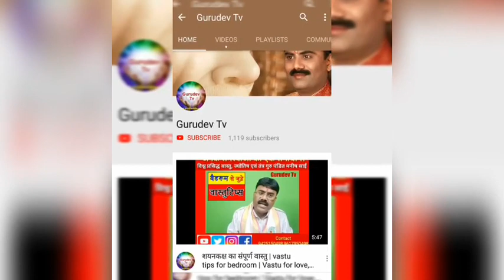वासुकी कालसर्प दोष शांति का अचूक उपाय (कालसर्प दोष, भाग -4) Vasuki Kaal Sarp Dosh Solution. (Part-4)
वासुकी कालसर्प दोष शांति का अचूक उपाय (कालसर्प दोष, भाग -4) Vasuki Kaal Sarp Dosh Reason & Best Remedies.(Part-4)

कार्यक्रम Astro Tips मैं हम आपको यंहा वासुकि कालसर्प दोष कैसे बनता है और इस दोष से आपके जीवन में क्या परेशानी आती है और इस दोष से बचने के लिए आसान उपाय क्या है इस वीडियो में विश्व प्रसिद्ध ज्योतिष गुरु श्री मनीष साईं जी के माध्यम से बता रहे हैं देखिए वीडियो...

For Free Remedial Video you can Visit Youtube @Gurudev Tv (Link).

Manish Sai india's best Motivational, Spiritual Guru & Astrologer, Vastu, Tantra, Ayurveda Guru.